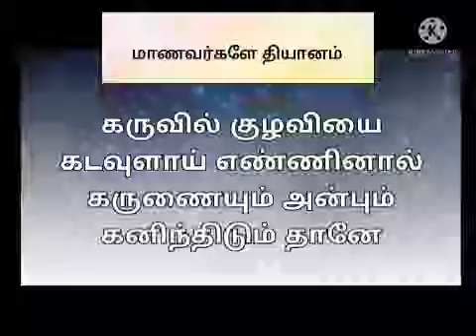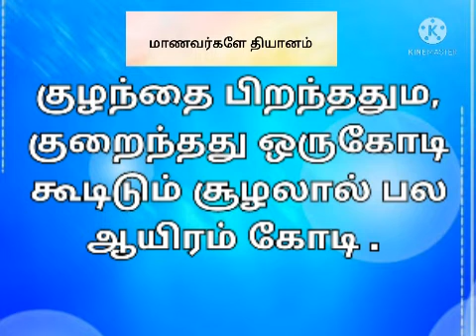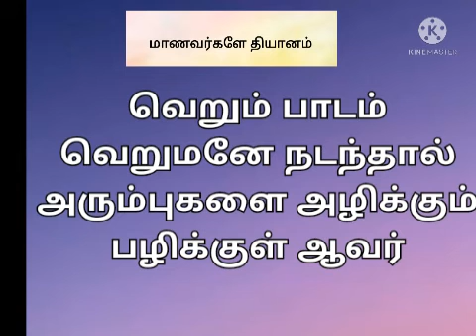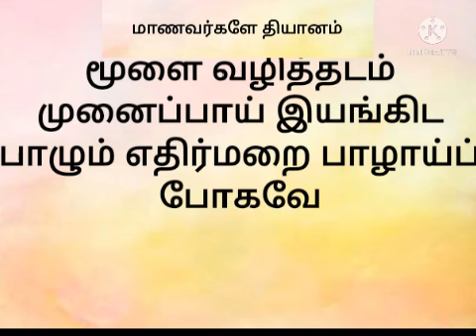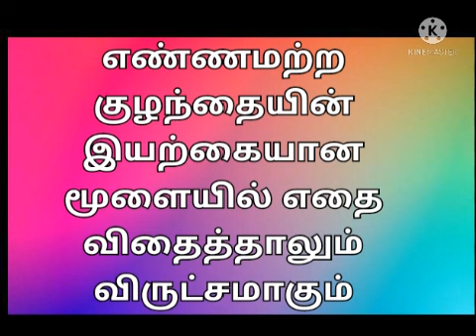Junior ias academy Agasthyabharathy Quotes EDUCATION part1